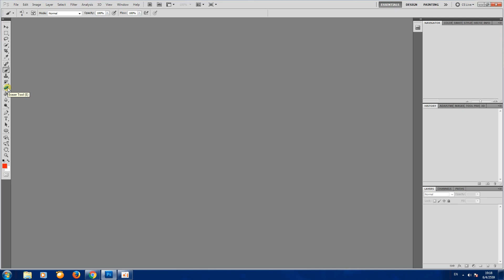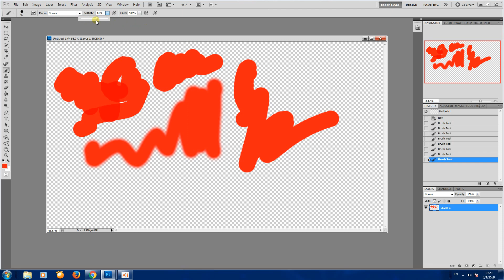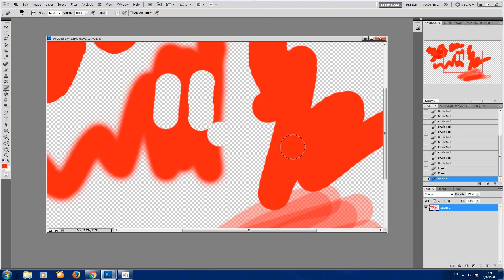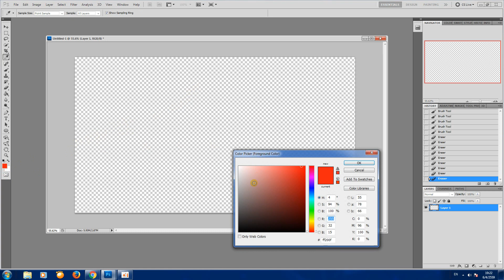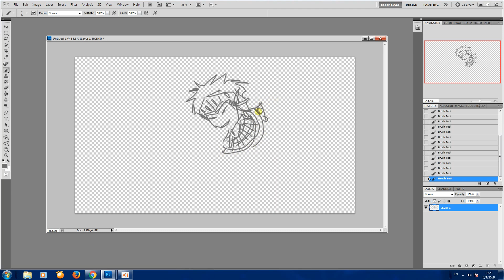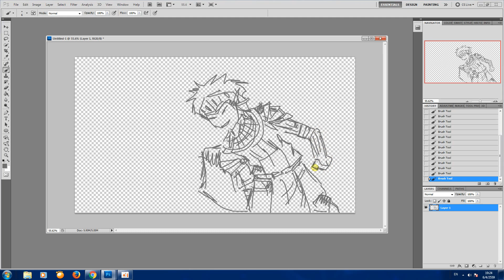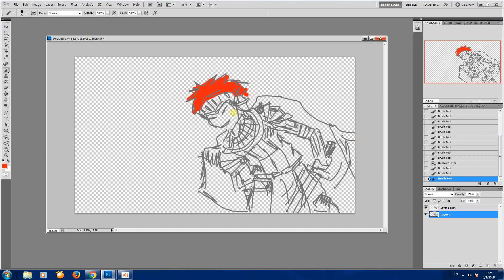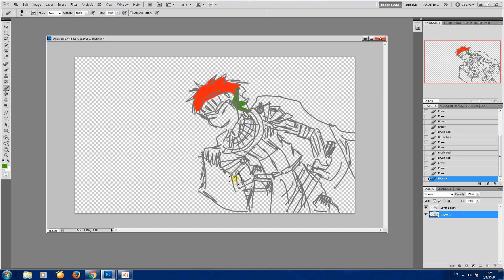ใช้ Photoshop วาดภาพแบบง่ายตอนที่ 1